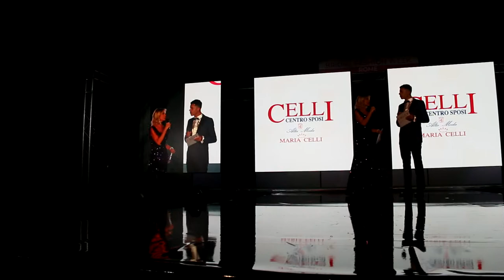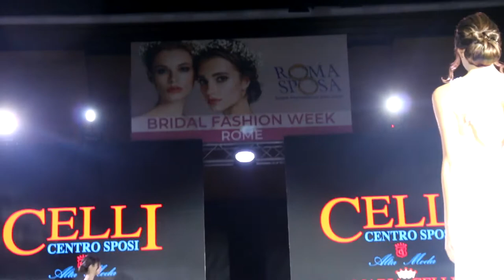Maria Celli Altamoda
Roma 9 Ottobre 2022,  Palazzo dei Congressi, la straordinaria stilista
Maria Celli e i suoi figli Gianpaolo e Alessia, hanno presentato la nuova collezione di abiti da sposa. L'evento è stato condotto da Nathaly Caldonazzo e Diego Tavani, sono intervenuti l'attore comico e il personaggio televisivo, la presidente di giuria Carolyn Smith ed Emilio Sturla Furnò.
Madrina della serata Manuela Arcuri.
Riprese video Fabrizio Fontana e Maria De Stena